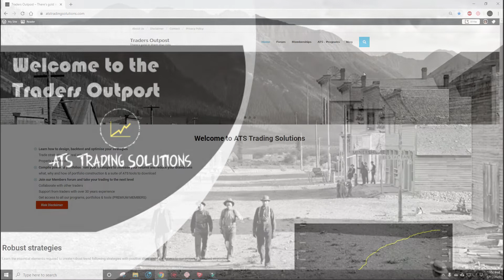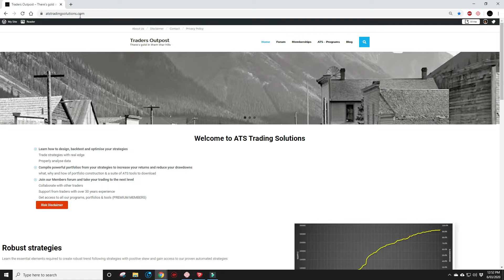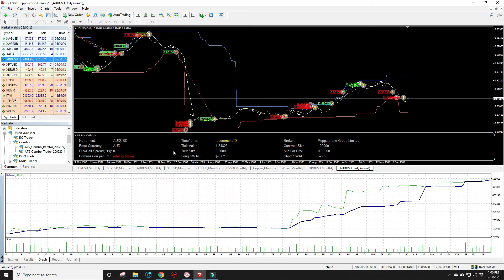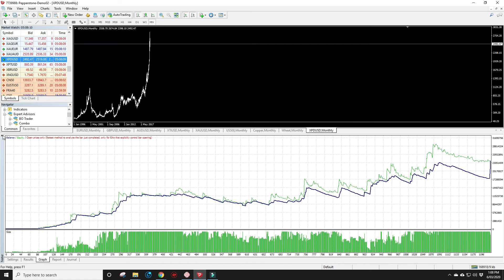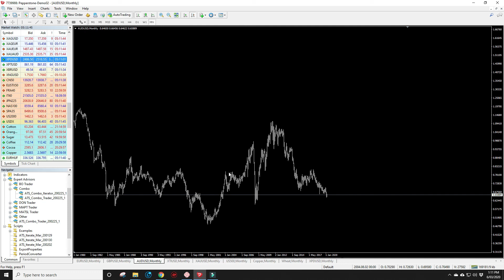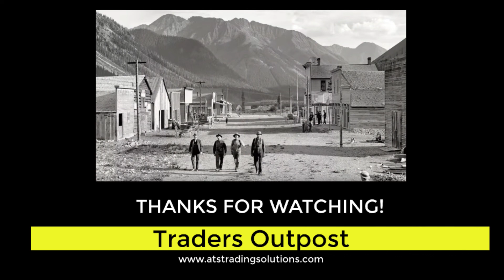Is Trend Following Dead?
As the shouts arise that trend following is offering no Crisis Alpha during the recent Equity turbulence. we once again get the age old cries that Trend Following is Dead. There is no black and white in this story. just different shades of grey.

This video hopefully puts to rest those arguments and suggests that Trend Following is certainly not dead...but like any emergent feature of a complex system, adapts over time. The simple trend following models that were successful in the past may need to adapt to meet this changing trending condition of modern more mature markets.